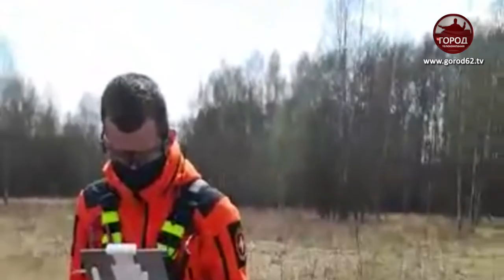Под Рязанью отыскали пропавшую 82-летнюю бабушку